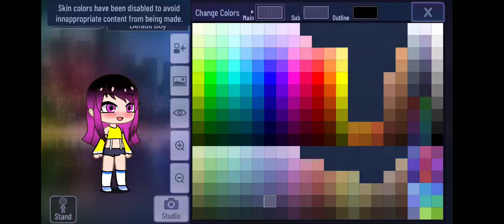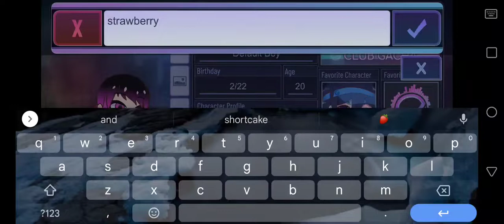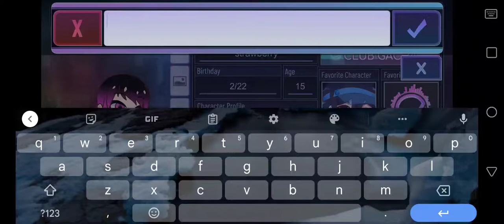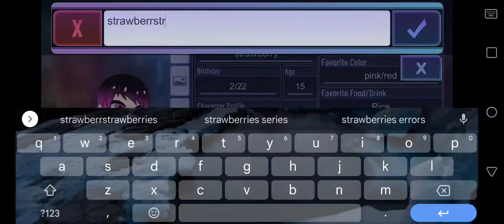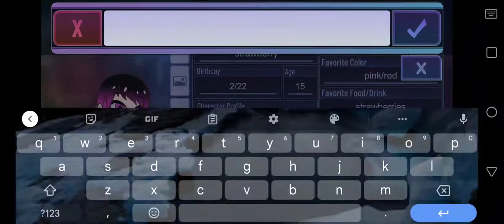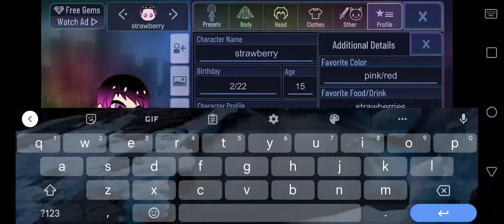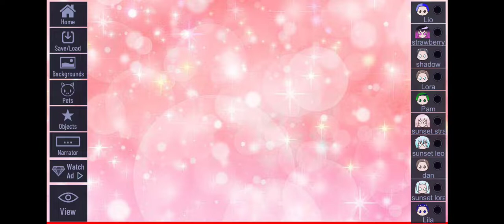our OC is here!!!!🌞